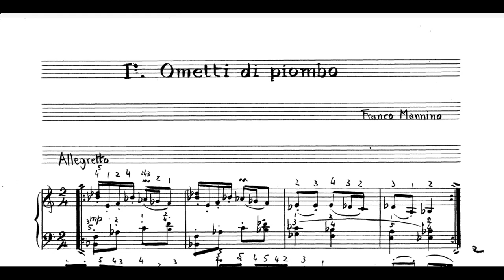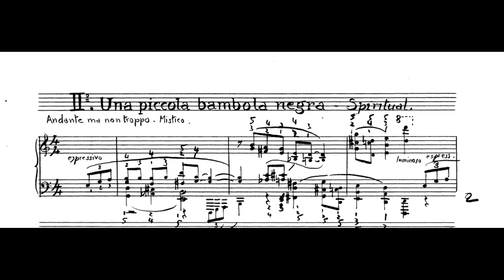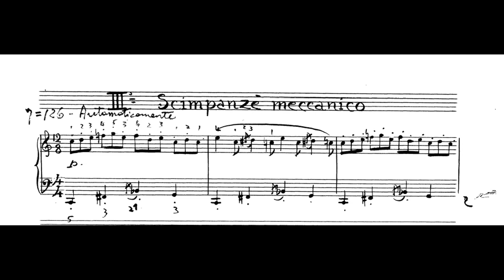Franco Mannino: "La vetrina dei balocchi" - pianista Giovanni Battista Romano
Franco Mannino
"La vetrina dei balocchi"
Tre impressioni per pianoforte

0:00 I. Ometti di piombo
1:27 II. Una piccola bambola negra (Spiritual)
3:06 III. Scimpanzé meccanico

Pianista Giovanni Battista Romano